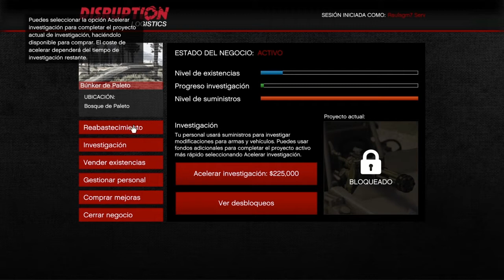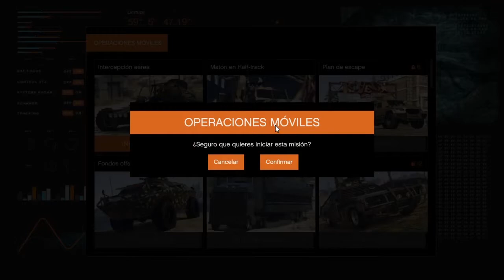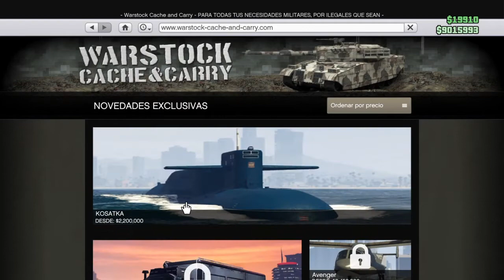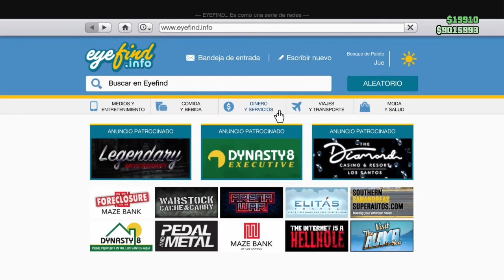¡Las misiones del búnker3!Capítulo3:Robando suministros + un Half-track GTA V online con mis socios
Hola Cracks sean bienvenidos a un nuevo Gameplay de GTA V online y aparte sean bienvenidos al tercer capítulo de la serie de ¡ Las misiones del búnker ! en el cual hemos hecho una misión de robar suministros en el que hemos sido los primeros en dejar el primer suministro por lo que teníamos que esperar a que nuestro amigo El maestro sheriff Marcos dejará el segundo y último suministro por lo que os enseño mientras estaba de camino al búnker el nuevo diseño interior del Centro de Operaciones Móvil y una vez que nuestro amigo El maestro sheriff Marcos había entregado el segundo y último suministro nos llama Agente 14 de que habíamos desbloqueado la segunda misión del Centro de operaciones móvil pero quería hacer la segunda misión de robar suministros por lo que ya no se necesitaban suministros por lo que hemos hecho la segunda misión del Centro de Operaciones Móvil que es la de Matón en Half-track por lo que teníamos que infiltrarnos en una base de operaciones enemiga y limitar su poder robando un Half-track armado y devolver el vehículo a los aliados y al completarnos la misión hemos tenido un problema y es que habían puesto a mis dos amigos en otra sesión por lo que les hemos vuelto a invitarles a la sesión y también al Securo Serv y nos hemos ido al búnker para estar tranquilamente sin que ningún jugador nos mate y lo mejor que al llegar al búnker había subido el valor y gracias a mis socios y amigos Alberto_ Renegade y El maestro Sheriff Marcos que sin ellos no lo habría logrado y nos vemos en el siguiente capítulo Adioos PD os voy a dejar el canal de YouTube de mi amigo Alberto_Renegade para que os suscribáis Alberto_ Renegade